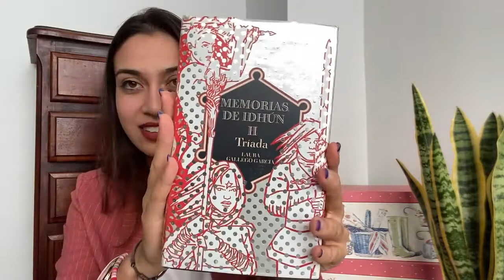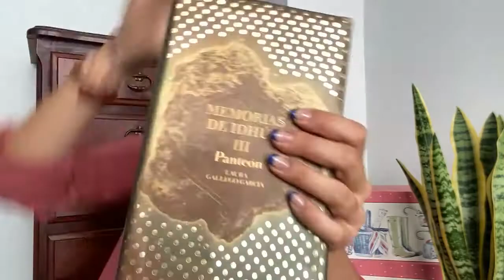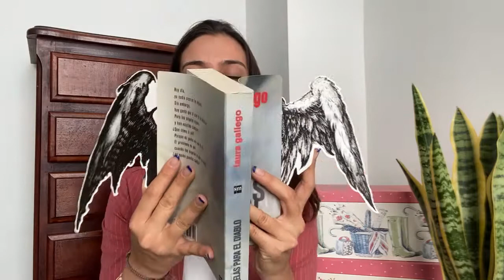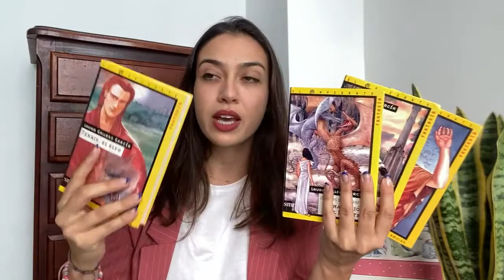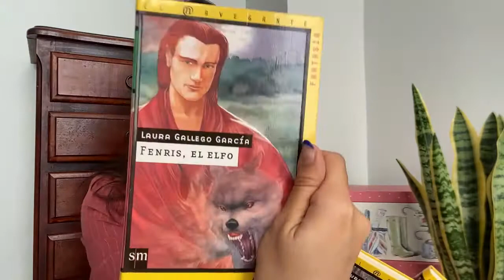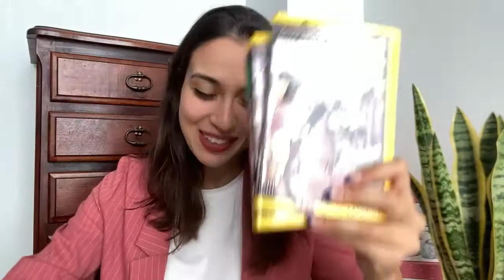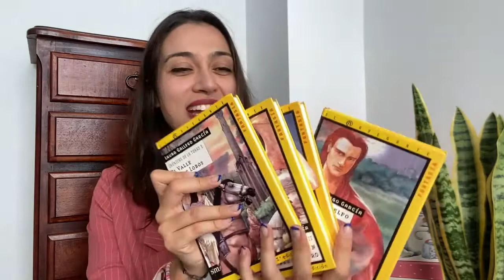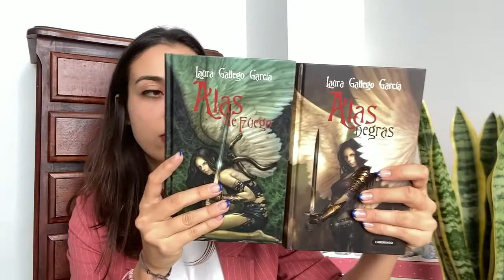ESPECIAL - LAURA GALLEGO GARCÍA!! hablemos de algunos de sus mejores libros y de su ÚLTIMO libro!!